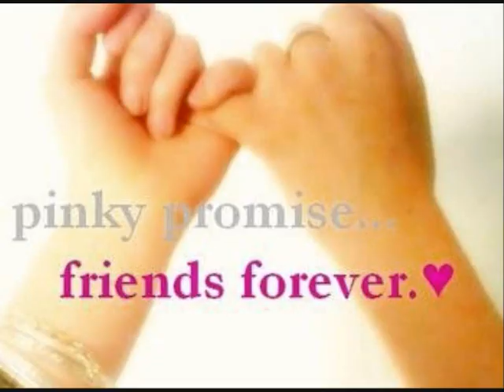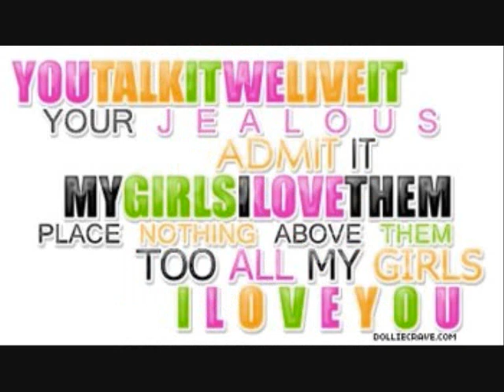Best Friends Forever!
I Made This Cause I Was Bored!